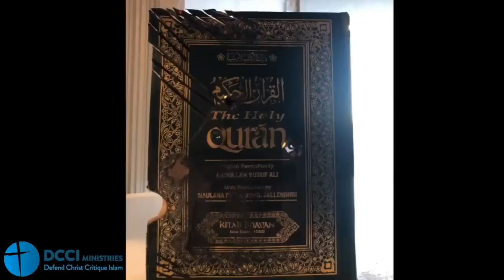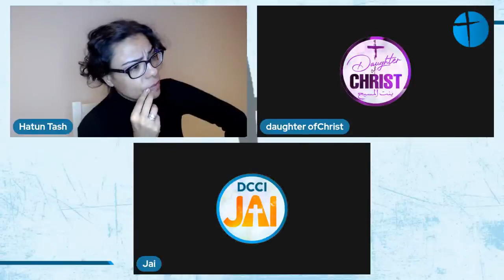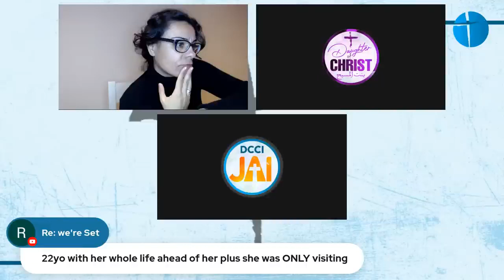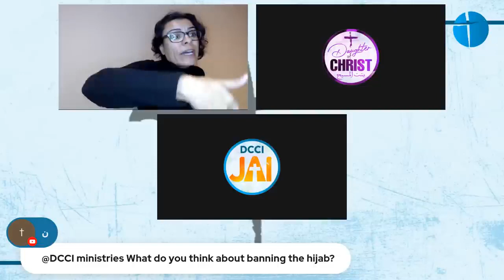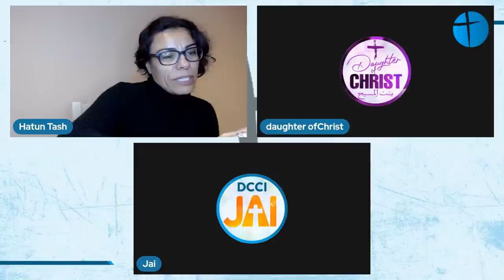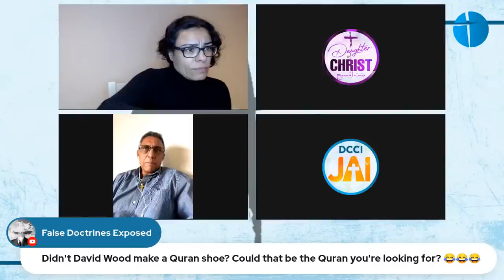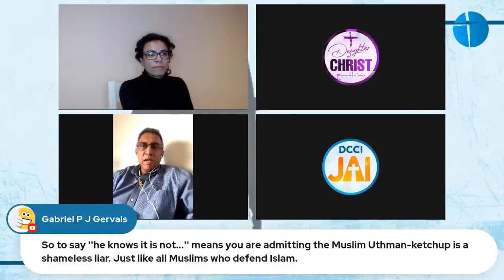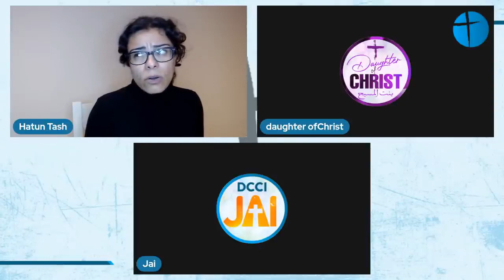The death of Mahsa Amini in Iran. Cairo MSS in Balboa Park. Speakers corner